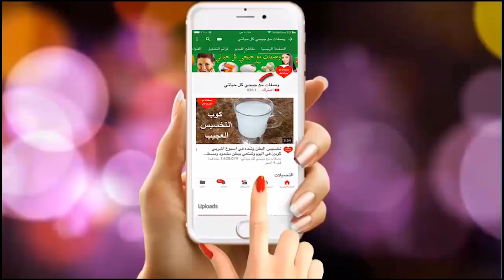ملعقة حلبة ستجعل كل من حولك يتكلم عن طول شعرك و كثافته و لمعانه /تطويل الشعر بسرعة البرق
ملعقة حلبة ستجعل كل من حولك يتكلم عن طول شعرك و كثافته و لمعانه /تطويل بسرعة البرق
تطويل الشعر لحد كعب رجلك بسرعة الصاروخ   لاستعمال مرتين فقط فى الاسبوع
ضعيها ساعتين على شعرك ليطول 5 سنتمترباسبوع بدون توقف باقوى خلطة لتطويل الشعروتكثيفه في التاريخ
فقط شاهدى الفيديو ومتنسوش تشتركو بالقناة وتفعيل الجرس